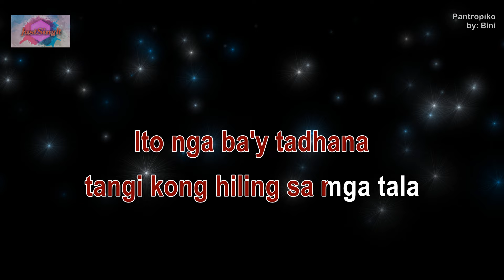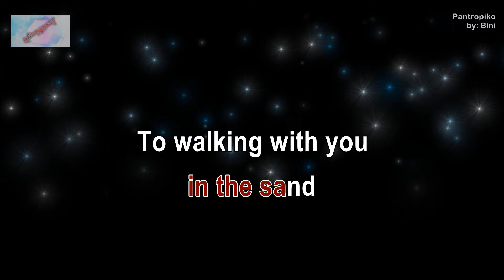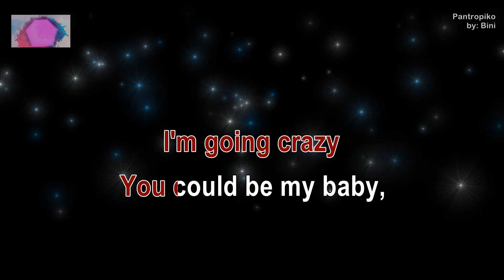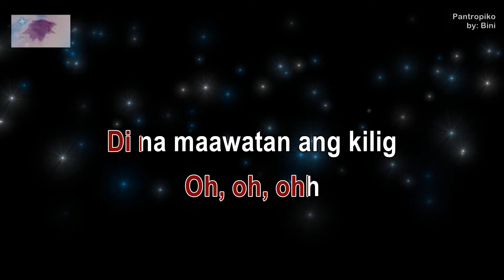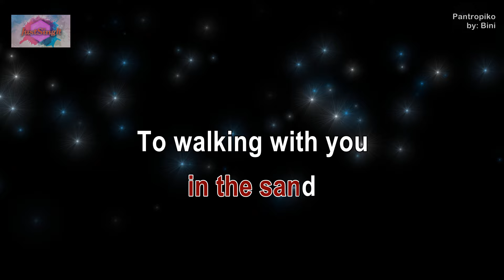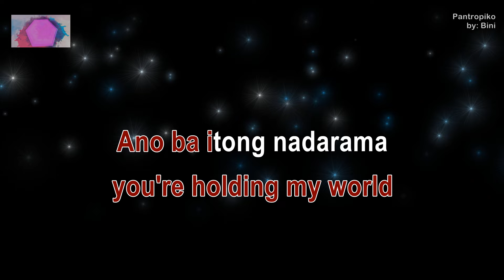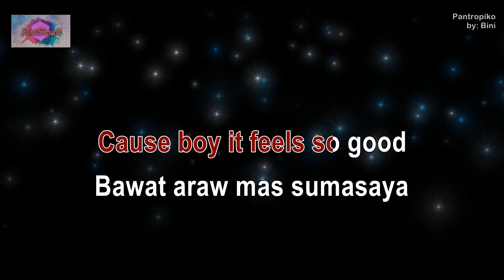PANTROPIKO - BINI (Karaoke version)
"PANTROPIKO" by BINI in karaoke version is a fun, upbeat pop song that celebrates tropical vibes and good times. With its catchy melody and vibrant energy, it’s perfect for singers looking to express joy, positivity, and a carefree spirit through karaoke.

🎤 Original Artist: BINI
🎶 Genre: OPM, P-pop
📅 Release Date: 2024

🌟 How to Use:

This is a fan-made karaoke video for the song. If the owners or anyone associated with the copyright or label have concerns and wish to have this video removed, please contact me directly or leave a message below this article before taking any action. I kindly request that you refrain from flagging my channel. I will promptly and respectfully remove the content. Thank you for your understanding.